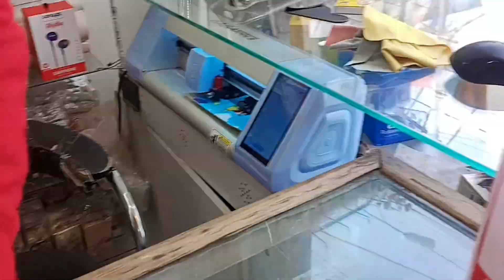मेला रामनगरिया पांचाल घाट फर्रुखाबाद 2024 | ramnagariya mela 2024 | Panchalghat Mela Ramnagariya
farrukhabad news
farrukhabad
farrukhabad mandi aalu ka bhav
farrukhabad vibes
farrukhabad news today
farrukhabadi golden boy
farrukhabad dubai mela
farrukhabad news live
फर्रुखाबाद
farrukhabad ganga ji
farrukhabad ramnagariya
farrukhabad railway station
farrukhabad ganga ji news today
farrukhabad ki news

hit likes.

lots of  ❤️